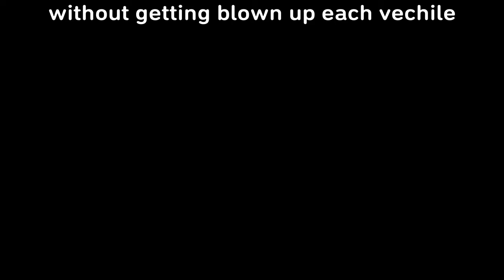IN and OUT challenge gta 5 edition